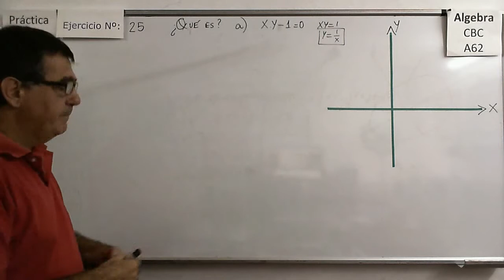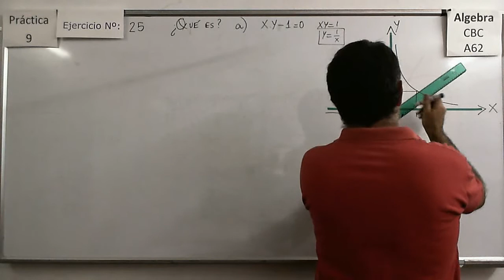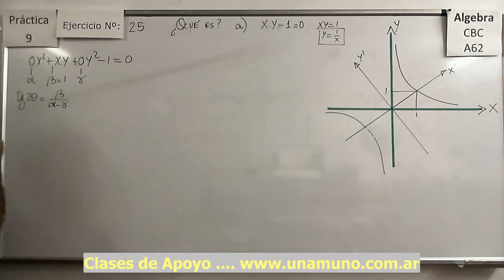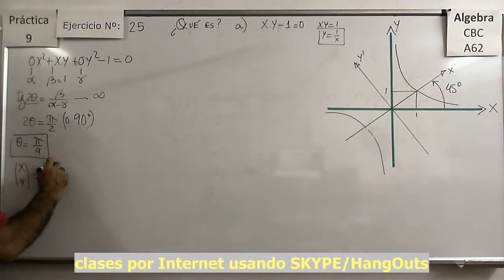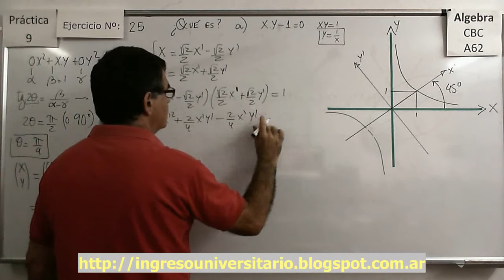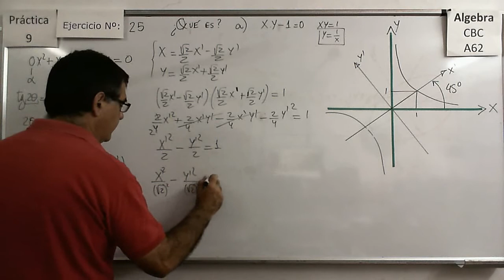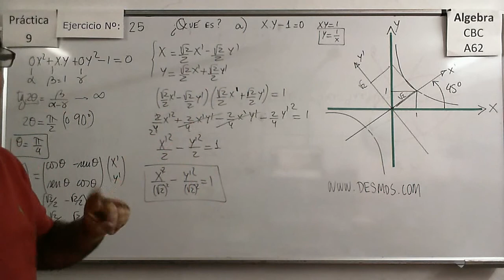CBC A-62 P9 – Ej: 25 a) Rotación de ejes para eliminar termino XY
Hallar el ángulo de rotación para eliminar el termino en XY, trasladar los ejes (completando cuadrados) y luego hallar la expresión de la cónica en esos nuevos ejes. Analizar la forma y los elementos de la cónica.

Hallar la ecuación de una parábola genérica según un par de ejes rotados un ángulo de 45 grados

Hallar el ángulo de rotación para eliminar el termino en XY y la expresión de la cónica en esos nuevos ejes rotados.

Dados varios puntos en el plano, hallar la ecuación de la cónica que pasa por esos puntos.

Determinar el valor de un parámetro de manera que la ecuación de una cónica cumpla con ciertas características.

Hallar la ecuación de rectas que son paralelas a otra y tangentes a una cónica. Uso del discriminante de una ecuación cuadrática.

Hallar la intersección de dos parábolas

Hallar la intersección de una elipse y una hipérbola.

Hallar la intersección de una circunferencia y una hipérbola.